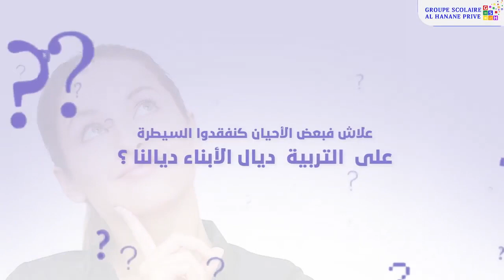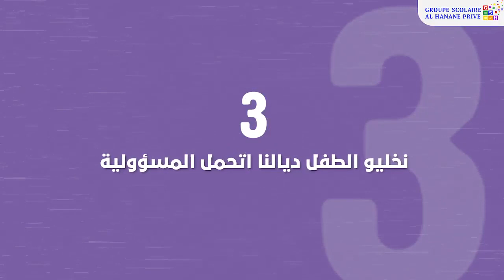التربية بدون عقاب – التربية عن طريق التشجيع